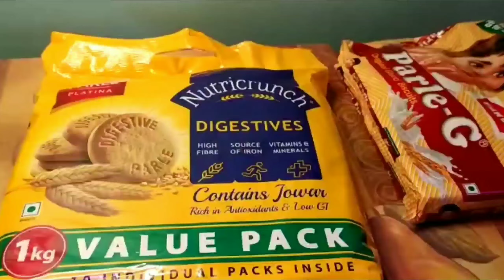Nutricrunch Digestives biscuits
Nutricrunch by Parle platina